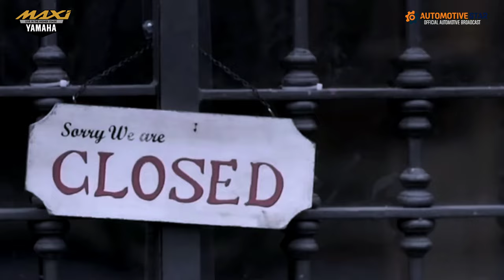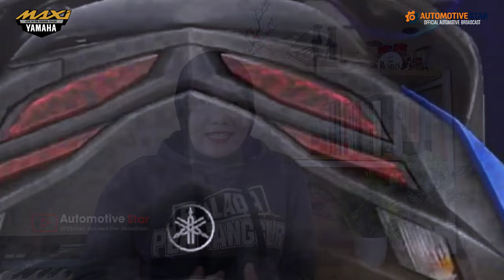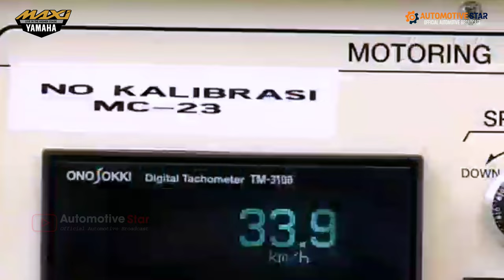Yamaha Nmax Terbaru 2024 | On Progress ⁉️